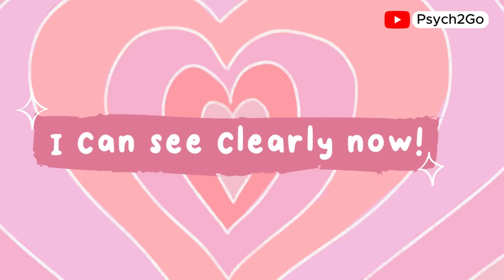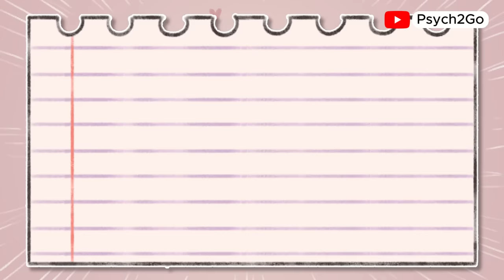4 Secrets Of Orgasm (Psychology Fact)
Curious about the psychology behind orgasms? In this video, we’ll dive into 4 secrets of orgasm that might surprise you. From fascinating psychological facts about orgasm to the science of orgasms, we’re exploring what happens in the mind and body during this intense experience. Whether you’re interested in understanding how orgasms work, learning facts about orgasm, or just curious about the differences between the male orgasm and female orgasm, this video offers insights that might change the way you think about reproductive health and sexual health. Join us for a deeper look at this intriguing aspect of human experience!

Writer: Stela Kosic
Script Editor: Kelly Soong
Script Manager: Kelly Soong
Animator: Zuzia
YouTube Manager: Cindy Cheong

References
Reinert, A. E., & Simon, J. A. (2017). “Did you climax or are you just laughing at me?” Rare phenomena associated with orgasm. Sexual Medicine Reviews, 5(3), 275–281. Bellefonds, C. (2022, August 29). Why do I cry after orgasm? Feeling emotional during sex, explained. SELF.
Ellis, P. (2023, May 23). The science of post-nut clarity, explained. Men’s Health.
Séguin, L. J., Rodrigue, C., & Lavigne, J. (2017). Consuming Ecstasy: Representations of male and female orgasm in mainstream pornography. The Journal of Sex Research, 55(3), 348–356.